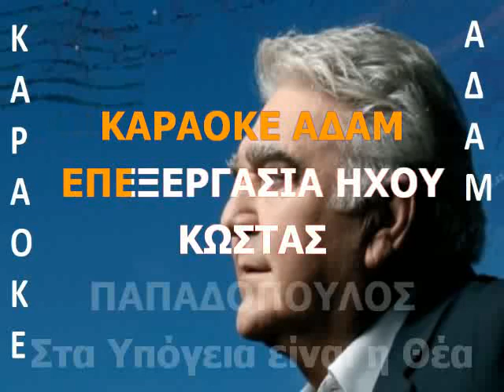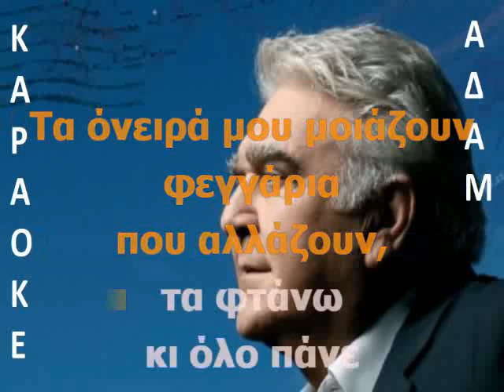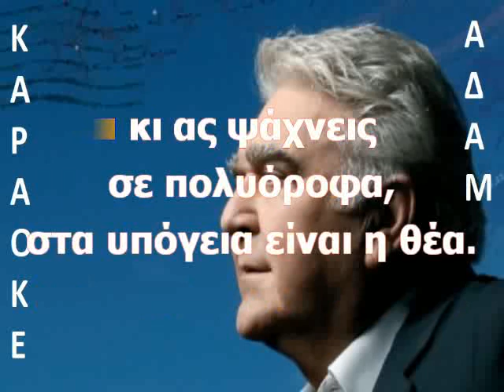ΚΑΡΑΟΚΕ ΑΔΑΜ Στα Υπόγεια είναι η Θέα ΠΑΣΧΑΛΗΣ ΤΕΡΖΗΣ ΕΠΕΞΕΡΓΑΣΙΑ ΗΧΟΥ ΚΩΣΤΑΣ ΠΑΠΑΔΟΠΟΥΛΟΣ